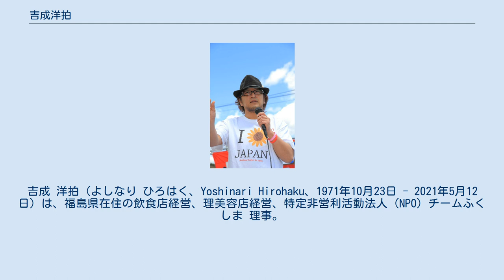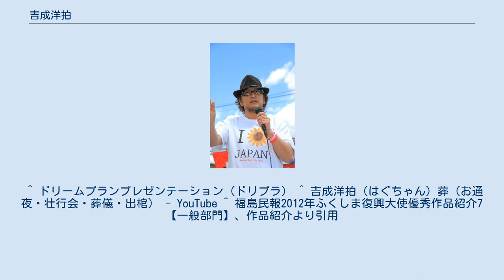吉成洋拍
吉成 洋拍（よしなり ひろはく、Yoshinari Hirohaku、1971年10月23日 - 2021年5月12日）は、福島県在住の飲食店経営、理美容店経営、特定非営利活動法人（NPO）チームふくしま 理事。
福島県出身。
 福島県内で活動している経営者である。
飲食、理美容経営だけでなく、さまざまなイベント活動、支援活動を展開しニックネーム「ハグちゃん」の愛称で老若男女問わず親しまれる存在。
 東日本大震災当時は、地元の飲食店仲間と避難所で炊き出しを行い各地域の住民との交流を行った。
 その後、福島ひまわり里親プロジェクトの活動を運営する特定非営利活動法人 チームふくしまの理事として福島と全国を繋ぐ活動も積極的に行っている。
 2009年には福島県福島市で2000人規模のイベントふくしま夢学園文化祭を主催し県内だけでなく全国から多くの方が参加した。
イベントは２日間に渡り行われ、２日目には地方大会が初となるドリームプランプレゼンテーション 福島を開催した。
 通夜・葬儀では、その様子がライブ配信された。
 HUG=ハグ、洋拍（ひろはく）→はく→ハグ 初めは「ハグハグ」と呼ばれていたが、今では「ハグちゃん」が定着。
 また、日本ハグ協会の活動にも共感しハグと名乗るきっかけとなった。
 優秀作品紹介7 【一般部門】　「ありがとう」と共に　未来へ向かって 確かにあの日から、私たちの「価値観」が変わった。
それは一言で言うと「当たり前」ということ全てが「ありがとう」に変わった瞬間。
当たり前にスイッチを入れれば電気がつき、蛇口をひねれば水が出る。
周りにはいつも人がいて、当たり前に呼吸だってしていた。
それが震災後、その全てが「ありがたい」ことに変わったのだ。
 　確かにあの日から、つらいことはたくさんあった。
でも「振り子」に例えるならば、「幸福」と「不幸」を行ったり来たりするその振り子は大きくつらい方へ振れた瞬間、その分幸せを感じることになったのだ。
震災があったからこそ、その後すてきな出会いもたくさんあった。
今まで以上に、世界中の人の優しさに感動でき、共感し、一緒に涙することすらできた。
それは掛け替えのない経験でもあった。
そう、つらいこともいっぱいあったが、「ありがとう」の意味を心から感じることのできた１年だった。
 　今、世界中のどこよりも放射能にあふれている福島県。
でもそれ以上に今、世界中のどの人たちよりも福島県民は「ありがとう」にあふれていると確信している。
今、私たち福島県民にしか伝えられないことがいっぱいあると思うし、私たちはそれを後世に伝えていく義務があると思う。
私たちの使命、それは、この苦境をきっかけに福島から世界中に広がる「思いやりにあふれた街」をつくることであろう。
 　もしかしたら今、世界中から哀れみの目で見られている福島。
でもそれを私たち自身で「憧れの福島」に変えていこうじゃないか。
誰もがうらやましがる一度は行ってみたい街「福島」。
それをこれからつくるのが私たちの使命。
 　「福島の特産は？」の問いに、みんなが「人」と言えるような、そんな地域をこれからも育んでいきたい。
良くも悪くも世界中の人が「ＦＵＫＵＳＨＩＭＡ」という地名を知った今、これをピンチとするかチャンスとするか、それは私たちの捉え方と行動ひとつじゃないだろうか。
 　さあ、明るい未来を描き、みんなで前進しよう。
一人の百歩より百人の一歩が大事。
 ^ ドリームプランプレゼンテーション（ドリプラ） ^ 吉成洋拍（はぐちゃん）葬（お通夜・壮行会・葬儀・出棺） - YouTube ^ 福島民報2012年ふくしま復興大使優秀作品紹介7 【一般部門】、作品紹介より引用